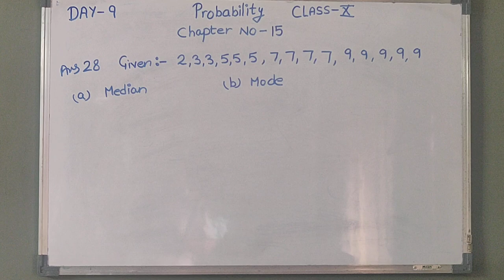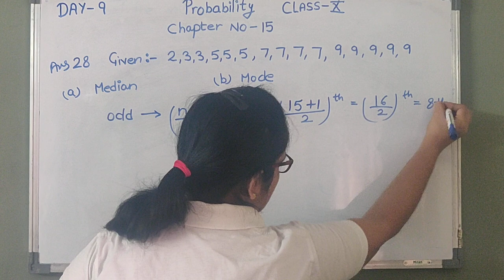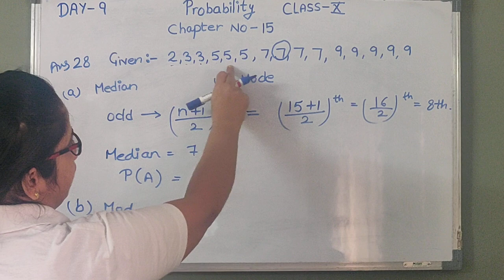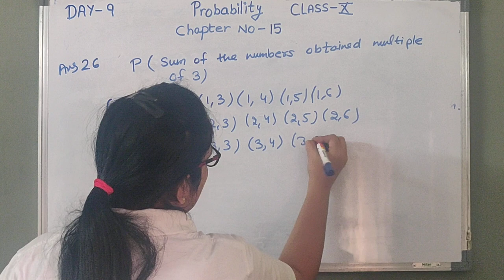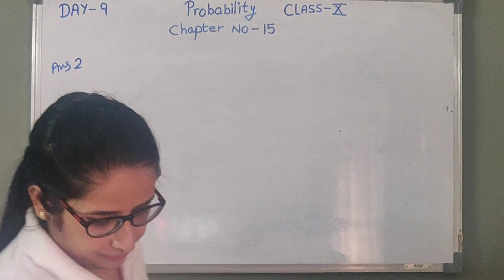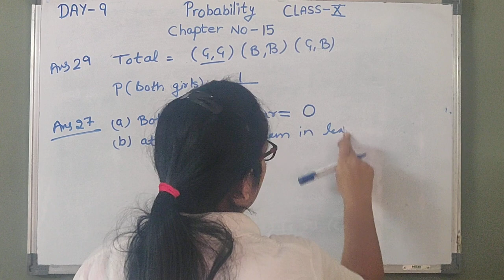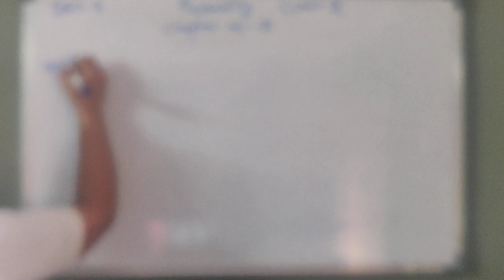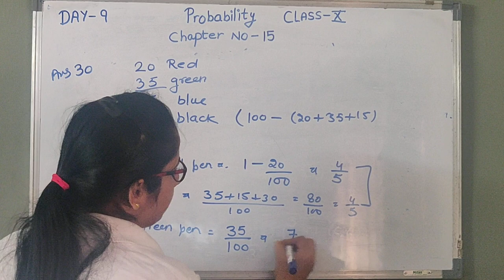PROBABILITY :- DAY_09 ( CLASS-X) QUESTION ;-26,27,28,29 AND 30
In this video  we are  discussing  chapter 15 of exercise 15.1 class x
which will be more useful for all the 10th students to understand probability and get full marks
This is the first and initial step of Probability